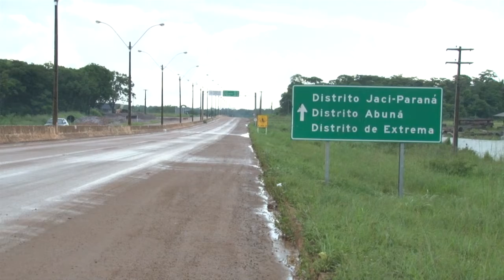MULHER É ALVEJADA A TIROS DURANTE DISCUSSÃO EM BAR